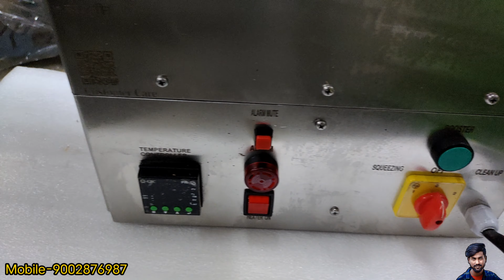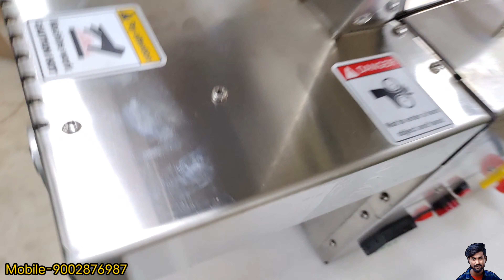আধুনিক সরিষার তেল ভাঙ্গানোর কমার্শিয়াল মেশিন | সব ধরনের তেল তৈরি মেশিন | Commercial Oil Machine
সয়াবিন বাদাম সরষের তেল তৈরি মেশিন || বাড়ির ইলেকট্রিক লাইন দ্বারা চালিত তেলের মেশিন || Automatic Oil machine  || Oil expeller Machine businesses West bengal ||

বাড়ির ইলেকট্রিক লাইন চালিত সরষের তেলের মেশিন || oil expeller machine || এই মেশিন দ্বারা খুব সহজ পদ্ধতিতে সরষে থেকে তেল তৈরি করা হয় এছাড়া এই মেশিন দিয়ে বাদাম তেল তিলের তেল ও বিভিন্ন ধরনের তেল তৈরি করা হয় West Bengal small Business Idea 💡

Address:-
ঊষা হার্ডওয়ার স্টোর
৪৬/৩ বাবুলবোনা রোড়,
বহরমপুর, মুর্শিদাবাদ
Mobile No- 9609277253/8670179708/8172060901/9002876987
বিশেষ বিজ্ঞপ্তিঃ-
এই ভিডিওটি শুধু নতুন ব্যবসার আইডিয়া দেবার জন্য। এই ভিডিওতে দেখানো কোন পণ্য আপনার পছন্দ হলে সেটি নেবার জন্য ভালো করে যাচাই বাচাই করে নিবেন। কাউকে টাকা দেবার আগে ভালো করে চিন্তা ভাবনা করেই টাকা দিবেন। অগ্রিম টাকা দিবেন না। অগ্রিম টাকা দিয়ে মাল যদি না পান তাহলে এই  Mrinmoy Technical Bangla চ্যানেল কোন দাই নিবেনা। আরও জানিয়ে রাখি যে এই  Mrinmoy Technical Bangla চ্যানেল কোন পণ্য বিক্রি করেনা। সুধু নতুন ব্যবসার আইডিয়া দিয়ে থাকে। আরও জানিয়ে রাখি যে এই ভিডিওর কমেন্ট-এ আপনার মোবাইল নম্বর দিবেন না। দিলে কিছু অসাধু মানুষ আপনার ক্ষতি করতে পারে।
Shoes Business Ideas | Unique Business Idea | West Bengal Business Ideas | New Business Idea | High Profit Business Ideas | Small Business Ideas | Home Business Ideas ধান থেকে চাল তৈরি মেশিন),
chaff cutter machine west bengal,
chaff cutter,
khor kata machine,
khor kata machine west bengal,
auto rice mill machine,
auto rice mill,